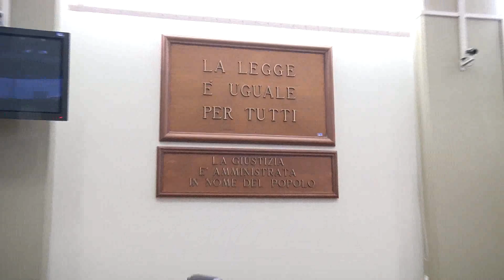Processo Marlane, sentiti dirigenti Marzotto